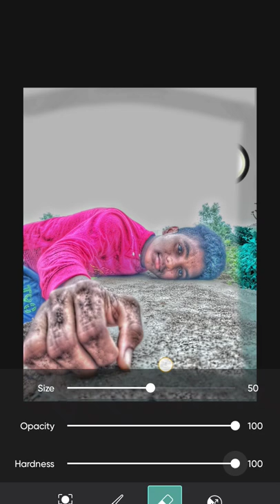Broken Heart Photo Editing 💔🔥 snbphotoediting picsart photo editing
Hlo guys
For new amazing Editing videos

Link

Link ➤

Download Apps

🔥 All Rights snb photo editing 🔥